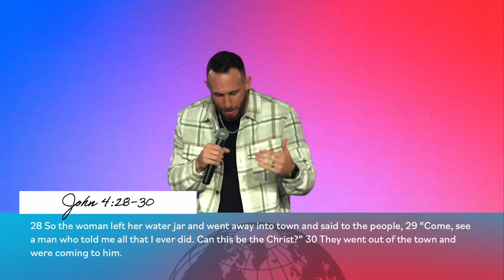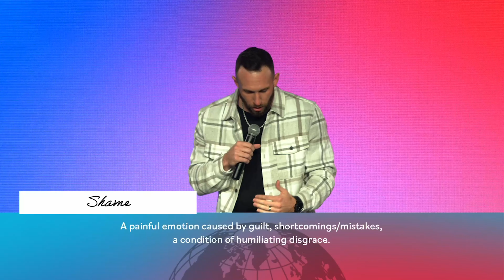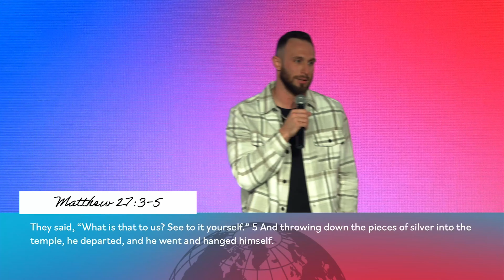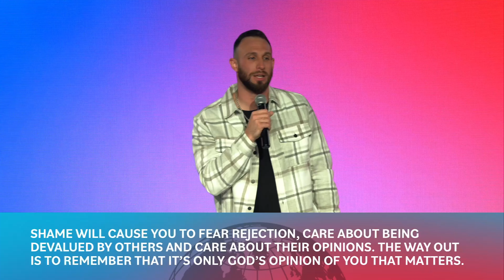Changed and Unashamed // How Jesus Makes Us Bold // Pastor Josh Baker